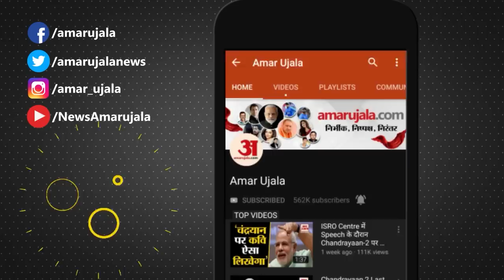Gujarat Result 2022: Rivaba Jadeja ने इस तरह से जीता Gujarat के Jamnagar का दिल | Ravindra Jadeja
Gujarat Jamnagar Election Result 2022: गुजरात की जामनगर नॉर्थ सीट से भारतीय क्रिकेटर रविंद्र जडेजा की पत्नी रिवाबा जडेजा ने एक तरीके से जीत हासिल कर ली। इसी दौरान उन्होंने क्या कहा जरा सुनिए।

Indian cricketer Ravindra Jadeja's wife Rivaba Jadeja won in a manner from Jamnagar North seat in Gujarat.